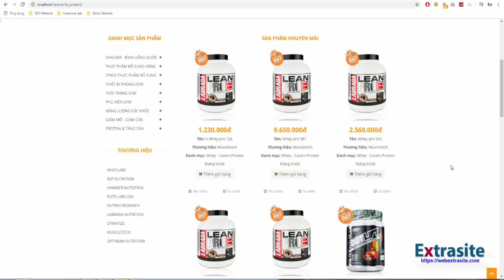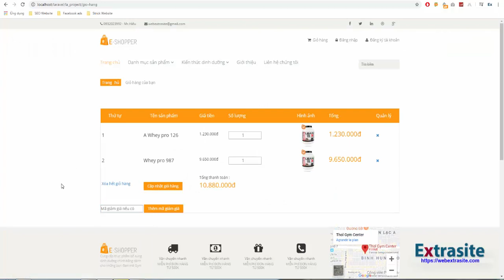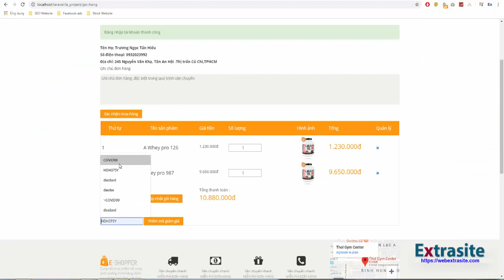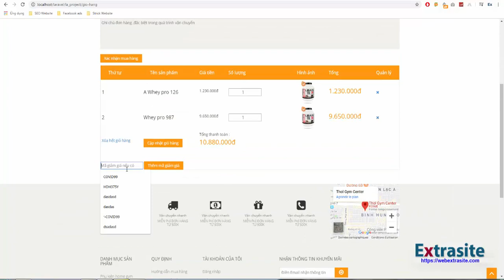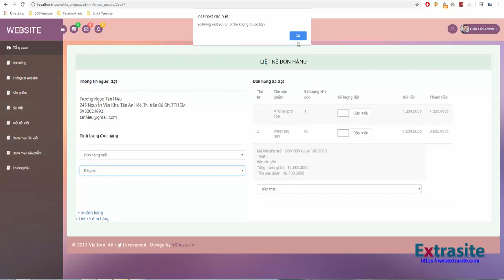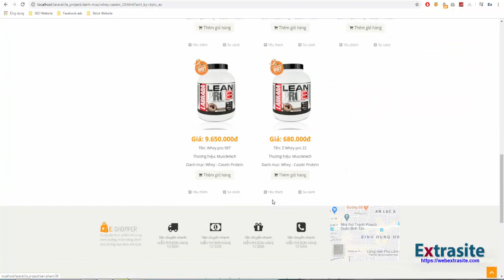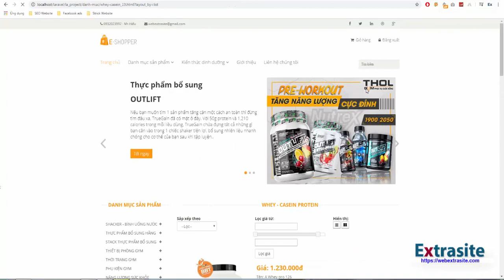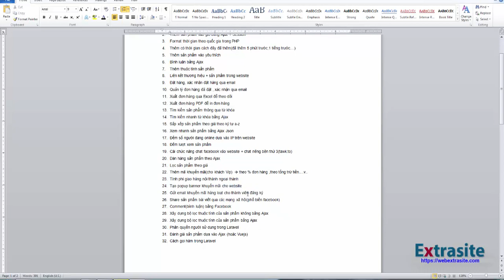Bài 61 : Giới thiệu tý về module Laravel đã làm hướng dẫn các bạn nhé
💸 Momo: 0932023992 Các bạn cứ comment hỏi nhé - Mà hỏi trong bài học thôi nhé.
Toàn bộ series lập trình web PHP A , Z : Web cơ bản PHP , Web điện máy PHP , Giao diện website responsive , Web theo mô hình MVC , Website bằng Laravel Framework